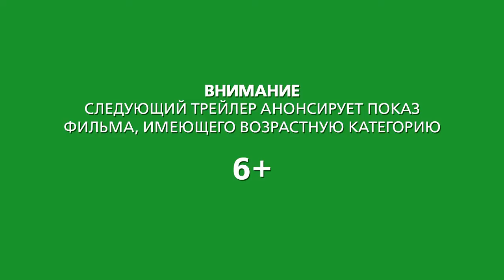Легенда №17 (2013) - Трейлер к фильму HD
Трейлер к фильму Легенда №17 (2013)

2 сентября 1972 года. Монреаль. Хоккейная сборная СССР с разгромным счетом 7:3 победила канадских профессионалов из НХЛ в стартовом матче эпохальной Суперсерии СССР-Канада. Это была не просто игра, это была битва за свою страну, которая перевернула мировое представление о хоккее.

Теперь весь мир знал его просто по номеру 17. Валерий Харламов, забивший в том матче 2 шайбы, мгновенно взлетел на вершину славы. Сбылась его мечта — упорство, спортивный талант и суровые уроки великого тренера Анатолия Тарасова сделали из «номера 17» легенду мирового хоккея.